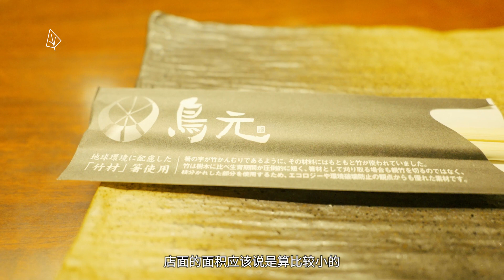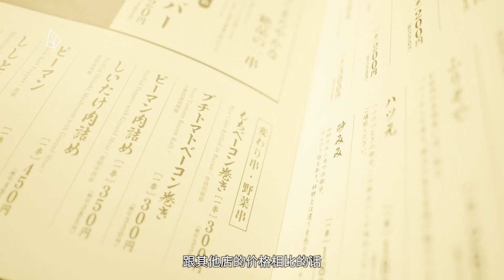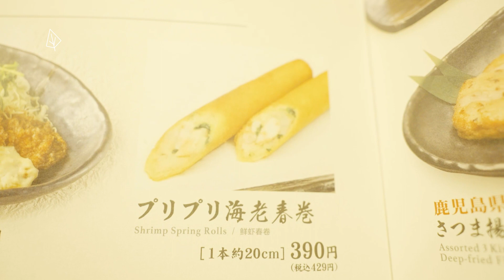日本探店 - 人气烧鸟店 面积很小但是环境优雅 适合几位好友一起喝酒聊天 | 孤独の一人食 | CINEMATIC VLOG of GOURMET